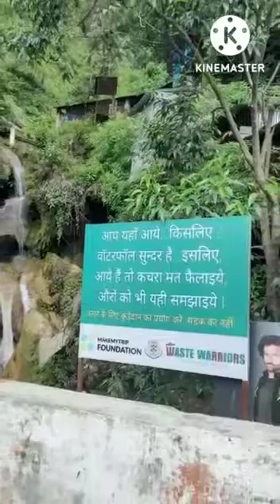Mussoorie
Video from Pritesh